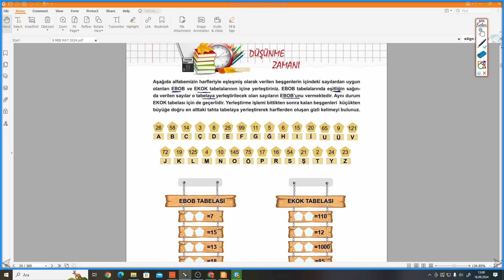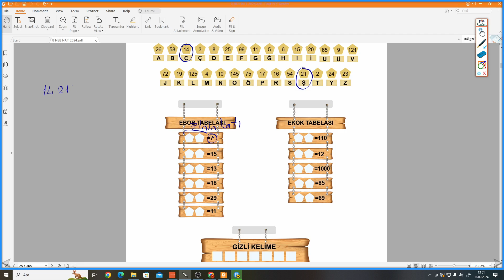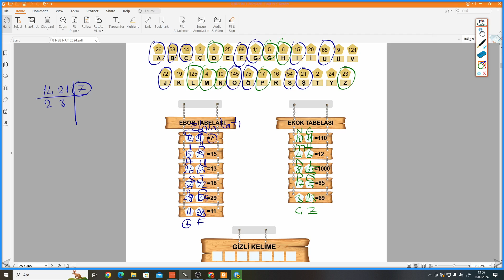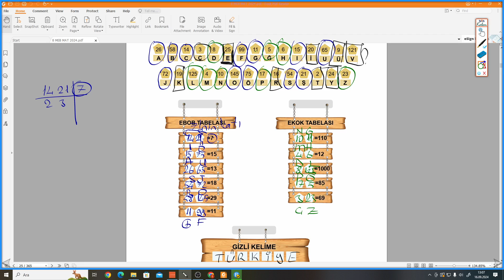8.SINIF MEB MATEMATİK DERS KİTABI S.25 DÜŞÜNME ZAMANI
MEB Yayınları 8.Sınıf Matematik Ders Kitabı S.25 DÜŞÜNME ZAMANI ile devam ediyoruz.

meb yayınları
ders kitabı